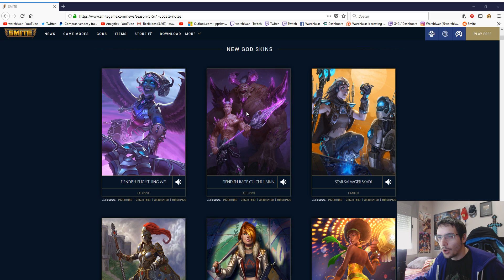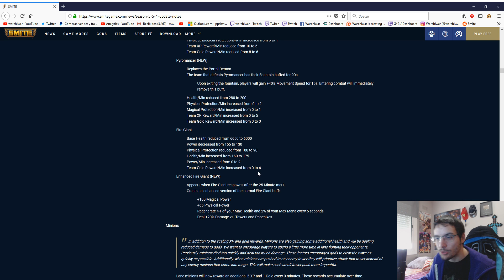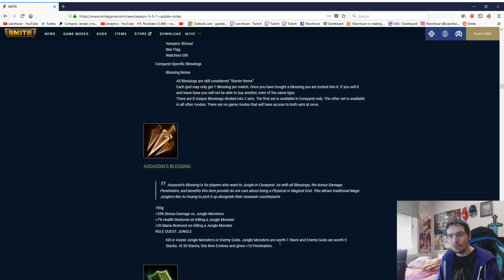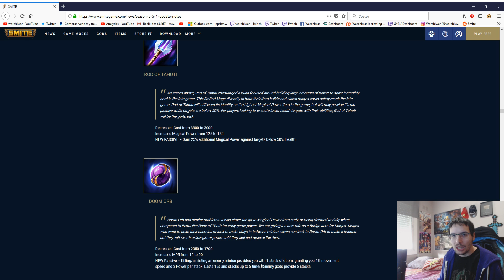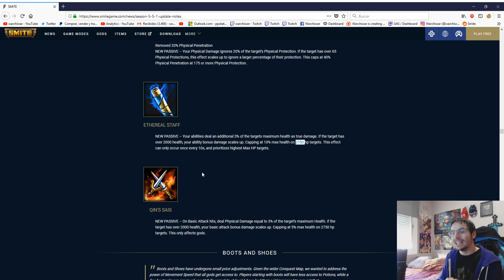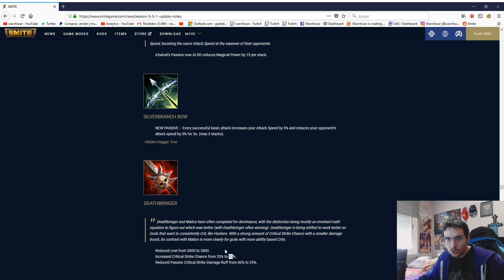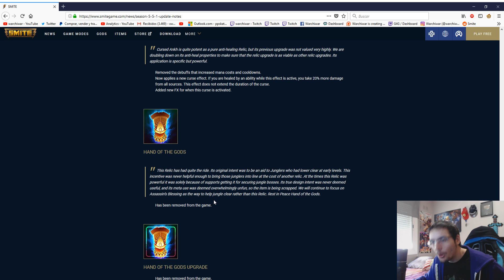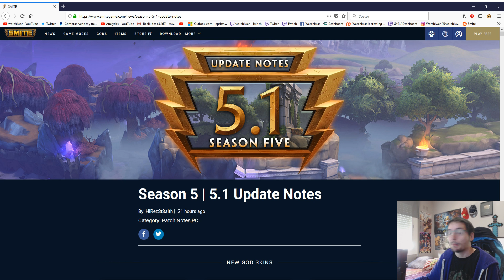SMITE! Analisis Detallado Patch Notes 5.1 Season5! 18/01/2018!